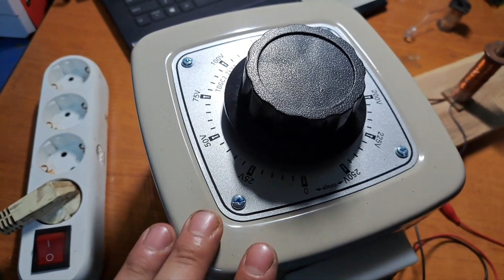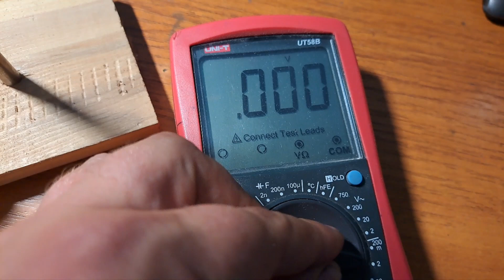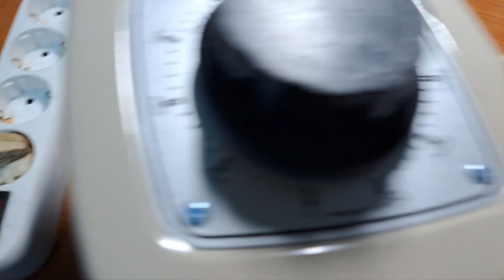Inductia electromagnetica - pentru incepatori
Inducția electromagnetică este fenomenul care constă în apariția unei tensiuni electromotoare într-un circuit electric, datorită variației în timp a fluxului magnetic (numit inductor) care străbate conturul circuitului.
  In acest clip, se observa cum campul electromagnetic inductor este produs de prima bobina care lucreaza la curentul alternativ al retelei (50 de herti), iar campul electromagnetic indus strabate cea de-a doua bobina.
 Intensitatea la producerea fenomenului depinde de mărimea inductanței (bobinei) din circuit.